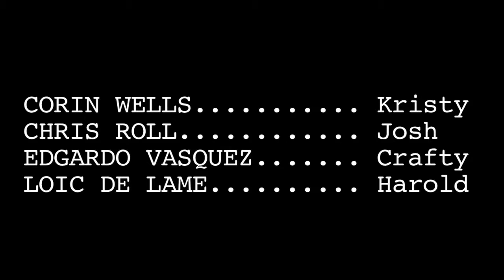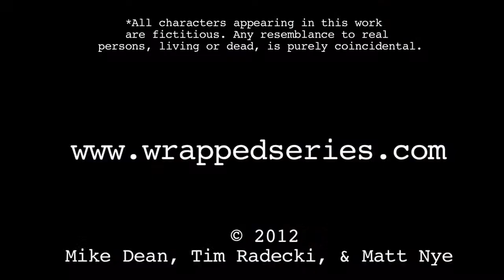Wrapped: Episode 3 - "Greg Cox: Special Effects" (HD)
Have you seen Cox?

CAST
Maureen Costello, John Proko, Tim Martin, & Mike Dean

CREW
Director of Photography: Mike Ragone
Producer: Stephen Tucker
Editor / Line Producer: Matt Nye
Sound: Loic de Lame, Dan McClane, & Dan Fisher
Grip / 2nd Camera: Mike O'Brien & Neil Casey
Motion Graphics: Tom Kramer
Title Theme: Richie Rich & the Poor People
Additional Music: Monday Night Bear Claw
Special Thanks: The Media Bureau
Writer / Director: Mike Dean & Tim Radecki